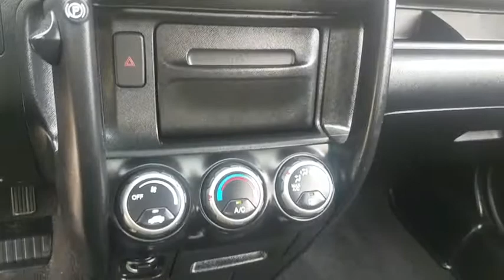2005 Honda CR-V Schaumburg, Arlington Heights, Hoffman Estates, Des Plaines, Palatine, IL 86916A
U 2005 Honda CR-V available in Schaumburg, Illinois at Schaumburg Honda. Servicing the Arlington Heights, Hoffman Estates, Des Plaines, Palatine, IL area.

Schaumburg Honda
750 E Golf Rd

Recent Arrival! CARFAX One-Owner. 2005 Honda FWD CR-V LX 5-Speed Automatic with Overdrive Clean CARFAX. Odometer is 836 miles below market average!